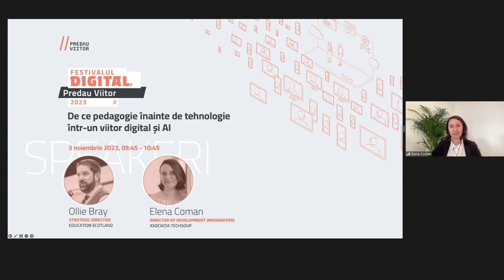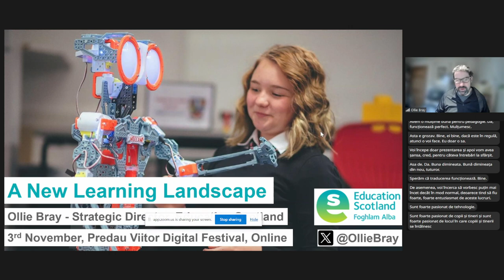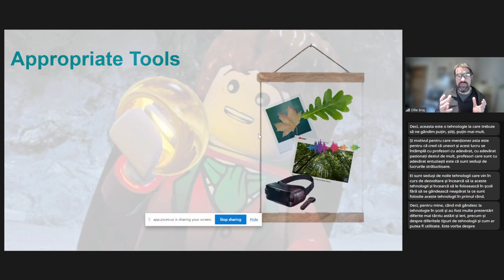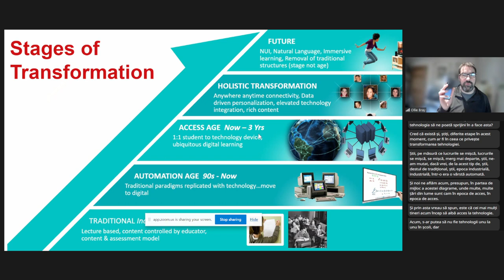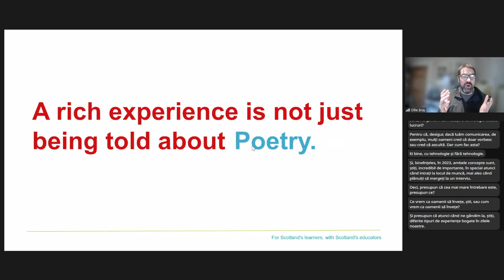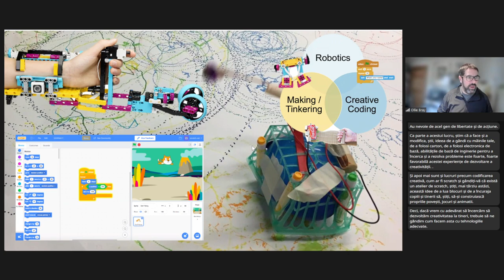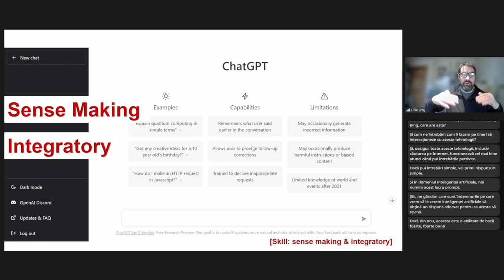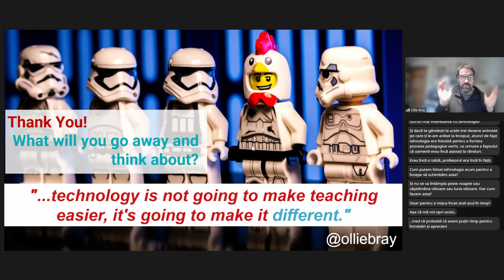De ce pedagogie înainte de tehnologie într-un viitor digital și AI